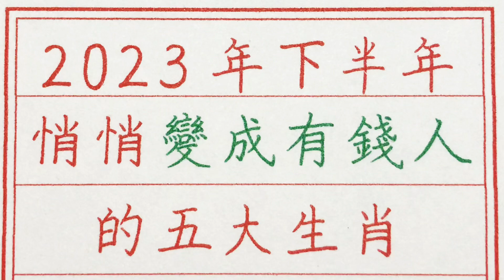老人言：2023年下半年，悄悄變成有錢人的五大生肖